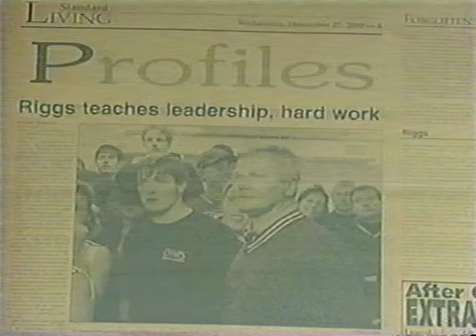Jamie Riggs 200th Career Win